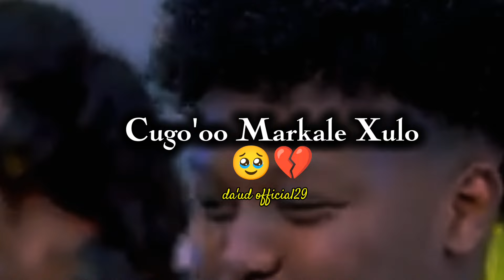amiin yare || balse calaf ayaa yimid 🥺💔 || hees cusub 2024